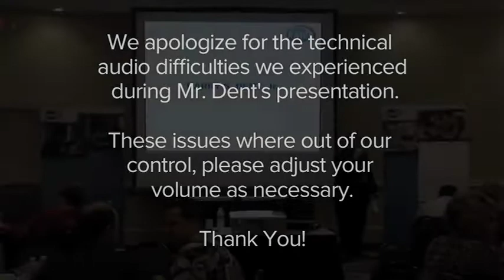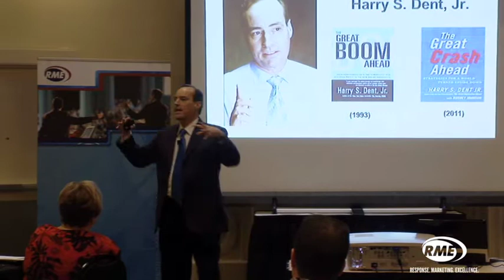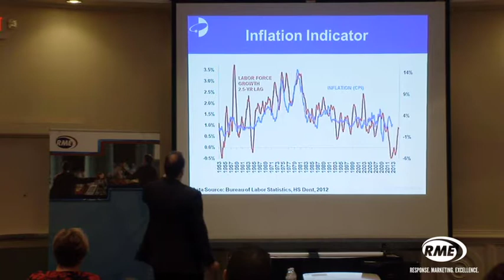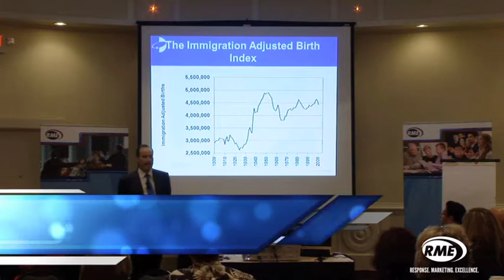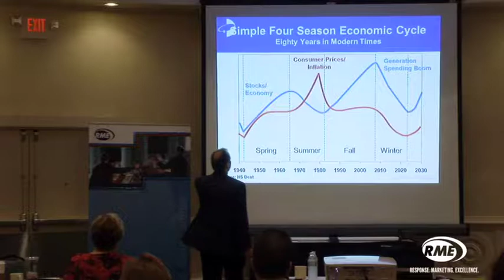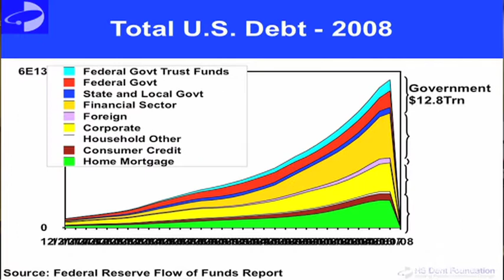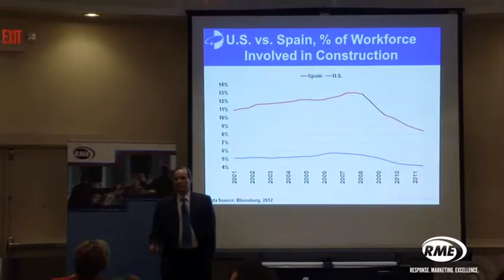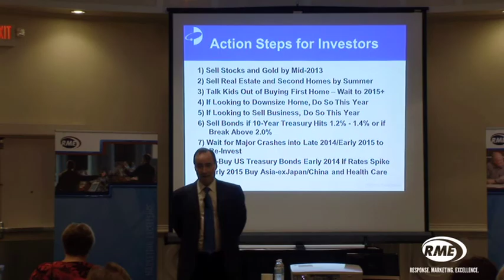Harry Dent RME Super Cruise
Harry Dent is the Founder of HS Dent, an economic research firm specializing in demographic trends. His mission is, "Helping People Understand Change." Using years of hands-on business experience, in the late 1980s Dent developed a new way of understanding the economy and forecasting what lies ahead based on consumers, which he outlined in his book The Great Boom Ahead, in late 1992. In that book he stood virtually alone in accurately forecasting the unanticipated boom of the 1990s and even called for the next great depression to start in 2008. Dent has authored several best sellers including The Great Depression Ahead in 2008, and he keeps his audience informed through his monthly newsletter, the HS Dent Forecast. In his latest 2011 book The Great Crash Ahead, he outlines why government stimulus is doomed to failure and the economic havoc that lies ahead.

Mr. Dent regularly lends his economic expertise to the media on television, in print, and on the radio, and is sought after as a panelist and speaker for international forums around the world. He graduated from the University of South Carolina and earned his MBA from Harvard Business School where he was a Baker Scholar.